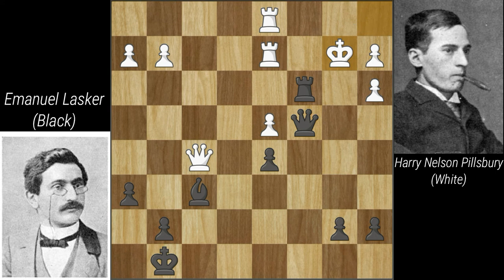Emanuel Lasker - My Best Game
Epic Chess presents Emanuel Lasker, playing 'my best game'. Lasker said that he felt this was the best game he ever played. Whilst the game is not perfect, it is still a beautiful sequence that culminates in a nice checkmate.

Chess is art, science and sport all rolled into one beautiful game. This epic game of chess demonstrates all three aspects in one stunning and iconic game, all set to a backdrop of epic music.

I love learning about and sharing the history of chess and all its many great players and beautiful immortal games. I hope you do too, so please sit back and enjoy!!

Music taken from Artlist: Growth by Brianna Tam
Editing done in Wondershare Filmora